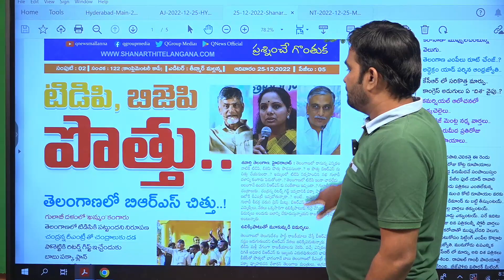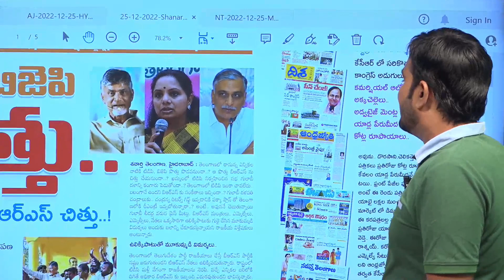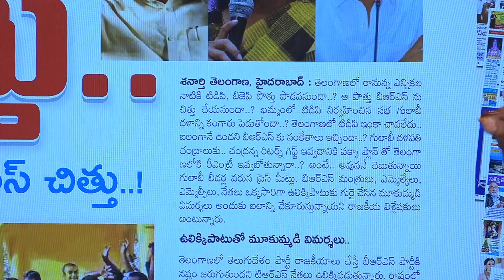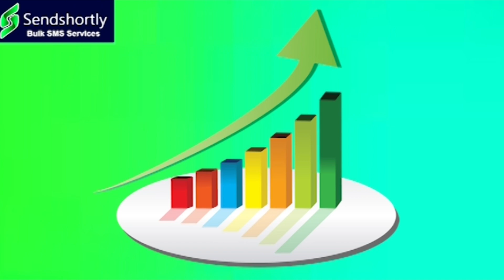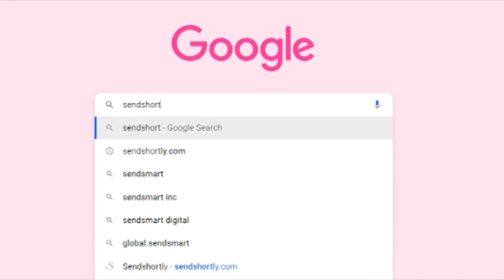కేసీఆర్ కు బాబు రిటర్న్ గిఫ్గ్ || TeenmarMallanna || QNews || QNewsHD